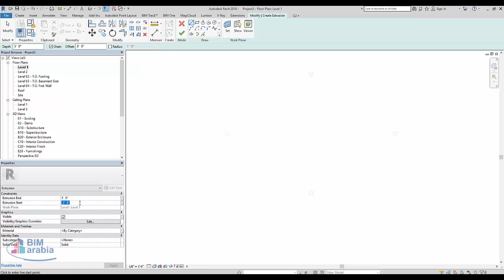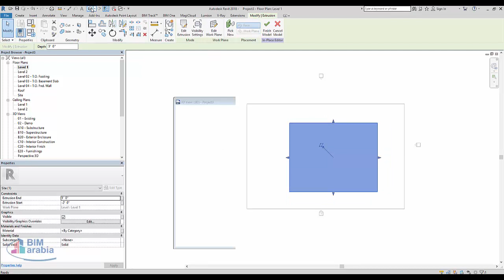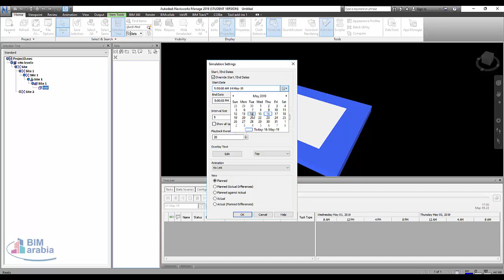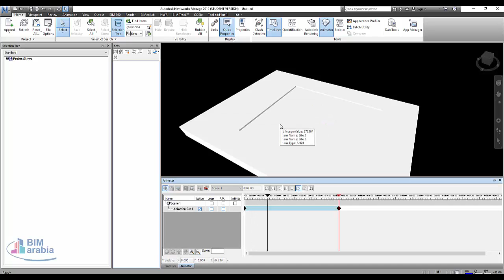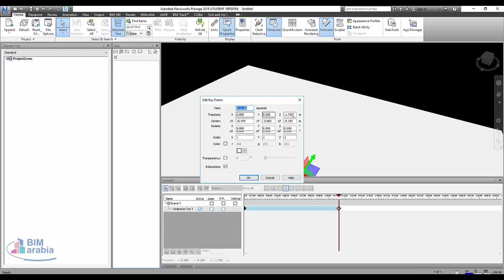Excavation Animation Navisworks Products